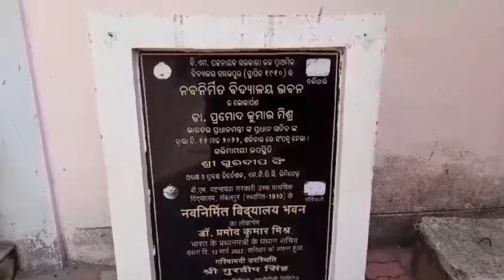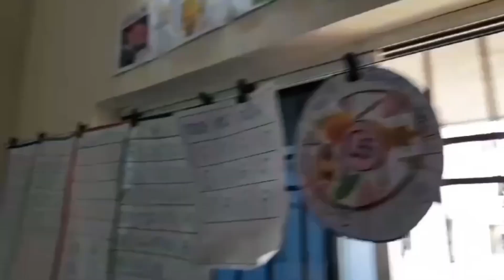State Leval Drawing Competition At BM Pattanaik School,Sambalpur